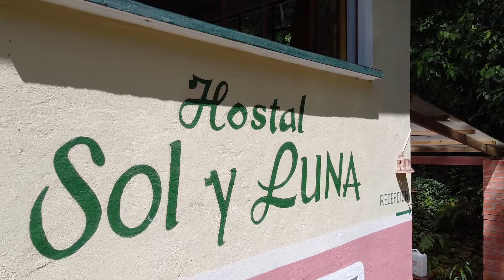Ecolodge & Hostel - Sol y Luna (Coroico, Bolivia)